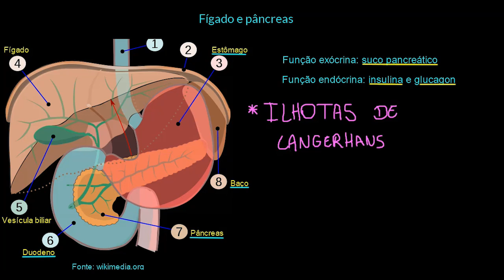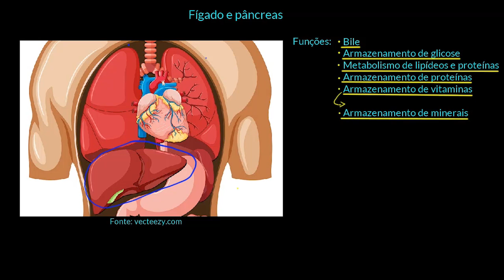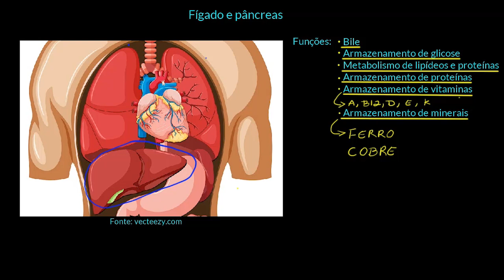Fígado e pâncreas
Nesta videoaula apresentamos o fígado e o pâncreas, e suas funções no sistema digestório. Abordamos também outras funções desempenhadas pelo fígado.